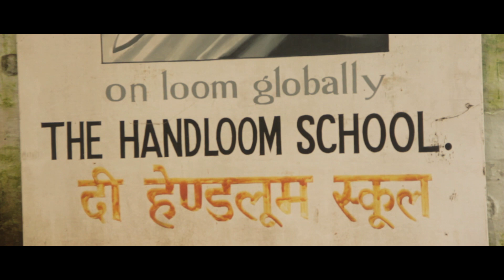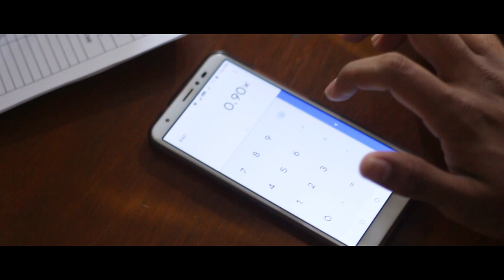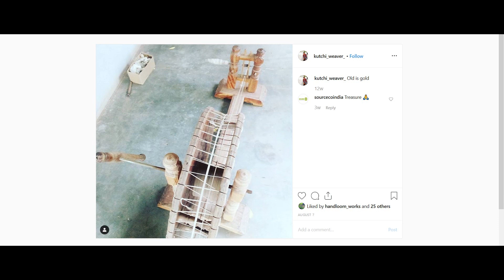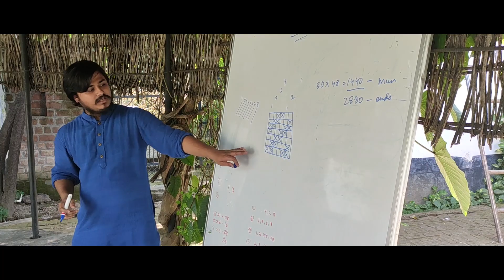School Diaries - The Handloom School Batch 9 Film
Explore the journey of a group of twelve gifted young artisans who were part of the ninth CDEM batch of The Handloom School (founded and managed by WomenWeave) in 15 min. film.